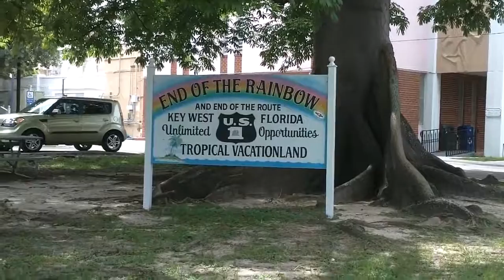KEY WEST (MILE 0), FL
Driving on Whitehead St where MILE 0 marker is located, couple of video clips taken on different days during the 5-day vacation in Key West, first clip is a kind of shaky, God knows why.
MILE 0 marker is where SOUTH US 1 ENDS & NORTH US 1 BEGINS, every gift shop in Key West sells magnets, decals, bumper stickers, t-shirts, etc. with MILE 0 green marker.

Also on Whitehead St very close to MILE 0 you have the Hemingway Home & Museum.

Enjoy your vacation.